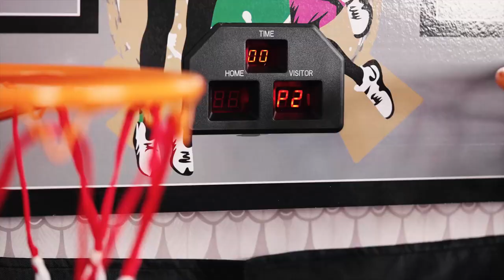Costway Doppelspiel Basketball Automat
· Perfekt für Kinder und Erchwachsen
· Zusammenklappbar, nimmt wenig platz
· Aus Stahl/MDF/PP hergestellt, robust und stabil
· Anleitung für leichten und schnellen Zusammenbau
· Bietet 8 verschiedene hoch interessante Spiele

►Über Costway:
Costway.de ist ein Online-Shop mit Sitz in Deutschland.
Bei Costway.de ist es unser Ziel, hochwertige Produkte zum besten Preis anzubieten. Um sicherzustellen, dass unsere Kunden sich auf unser hervorragendes Preis-/Leistungsverhältnis verlassen können, sind wir ununterbrochen auf der Suche nach neuen hochwertigen Produkten. Wir verfolgen stets aufmerksam den globalen Gütermarkt und widmen uns einer ausgewogenen Produktvielfalt.
Costway.de legt größten Wert auf die Zufriedenheit unserer Kunden. Daher setzen wir es uns zur Aufgabe, mit professionellem Kundenservice die Anliegen unserer Kunden vollumfänglich zufriedenzustellen.
Wir laden Sie ein, unsere vielfältigen und hochwertigen Artikel zu entdecken, und freuen uns über Ihren Besuch. Costway - Einfach shoppen, Einfach sparen!